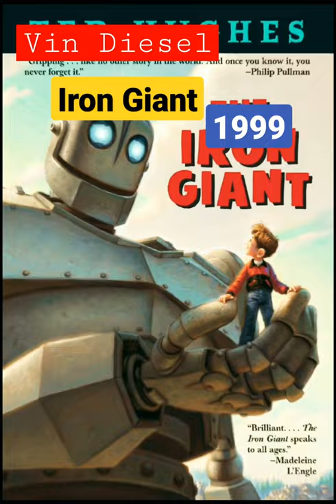The Iron Giant 1999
CLIP DESCRIPTION:
The Giant (Vin Diesel) sacrifices himself to save everyone else.

FILM DESCRIPTION:
A boy's best friend is his robot in this animated adventure from Brad Bird, best known for his TV work on such series as The Simpsons, King of the Hill, and The Critic. Set in 1957, The Iron Giant focuses on Hogarth (voice of Eli Marienthal), an imaginative nine-year-old boy who daydreams of alien invasions and doing battle with Communist agents. One day, Hogarth hears a local fisherman talk about something that surpasses anything he could dream up: a fifty-foot robot that fell from the sky into a nearby lake. Needless to say, Hogarth's mom, Annie (voice of Jennifer Aniston) finds this a little hard to swallow, but when Hogarth finds the robot (voice of Vin Diesel) and fishes him out of the water, his pal Dean (voice of Harry Connick Jr.), a beatnik sculptor who also runs a junkyard, offers to help by hiding the robot with his salvage. A government agent named Kent Mansley (voice of Christopher McDonald) soon gets wind that there's a mechanical invader of unknown origins in the neighborhood and wants to wipe out the potential threat. However, the robot (which loves to eat metal and is learning to talk) turns out to be friendly, and the boy in turn tries to teach his new pal the ways of humans. The Iron Giant is loosely based on the book The Iron Man by late British poet Ted Hughes, previously adapted for the stage by rock musician Pete Townshend, who executive produced the film.

CREDITS:
TM & © WarnerBros. (1999)
Cast: VinDiesel, JohnMahoney, EliMarienthal, Christopher McDonald, Jennifer Aniston
Producers: Des McAnuff, Pete Townshend, Allison Abbate, John Walker
Screenwriters: BradBird, Ted Hughes, Tim McCanlies